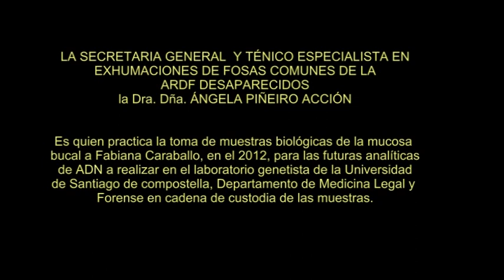ARDF DESAPARECIDOS TOMA DE MUESTRAS PARA ADN A FABIANA CARABALLO NIETA DE GUERRILLEIRO (MAQUIS) 2012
ARDF DESAPARECIDOS - TOMA DE MUESTRAS DE ADN A FABIANA CARABALLO NIETA DE JOSÉ DOLDAN DON (GUERRILLEIROS GALEGOS - MAQUIS) 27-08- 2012.

La Secretaria General de la ARDF DESAPARECIDOS la Dra. Dña. ÁNGELA PIÑEIRO ACCIÓN realizó las tomas de la mucosa bucal.
Su abuelo se halla en el atrio del cementerio de San Vicente de Fervenzas - Aranga - A Coruña junto a sus dos compañeros también asesinados por la guardia civil de la éòpca.

Sus nombres on:
JOSÉ DOLDÁN DON
MARCELIONO RODRÍGUEZ FERNÁNDEZ (Alias Marrofer)
LISARDO FREIJO LÓPERZ (alias Teniente Freijo)

S.C.C. 2012